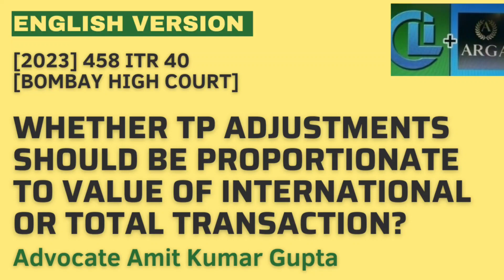WHETHER TP ADJUSTMENTS SHOULD BE PROPORTIONATE TO VALUE OF INTERNATIONAL OR TOTAL TRANSACTION?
2023 : BHC-OS : 5825-DB

[2023] 458 ITR 40 (Bom)
[IN THE BOMBAY HIGH COURT]

PRINCIPAL COMMISSIONER OF INCOME-TAX
v.
SPICER INDIA LTD. (NO. 1)

K. R. SHRIRAM and FIRDOSH P. POONIWALLA JJ.

92C: Computation of Arm’s length price.

Question: WHETHER TP ADJUSTMENTS SHOULD BE PROPORTIONATE TO VALUE OF INTERNATIONAL OR TOTAL TRANSACTION?

1. Tribunal held that transfer pricing adjustments should be proportionate to the value of international transaction.

2. Revenue filed the appeal in High Court mainly on the ground that SC has admitted the SLP on the similar matter in the case of CIT v. Firestone International Pvt. Ltd. [2016] 387 ITR (St.) 3 dated 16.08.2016.

3. Bombay High Court dismissed the appeal of the revenue on the ground that the revenue has filed SLP in the case of CIT v. Firestone International Pvt. Ltd. on the issue of disallowance u/s 14A & not regarding transfer pricing adjustment.

4. Assessee pleaded that in the case of Bombay High Court in Hindustan Unilever Ltd. [2017] 394 ITR 73 on which assessee relied the SLP of revenue has been dismissed by SC on 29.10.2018 in CIT v. Hindustan Unilever Ltd. [2018] 408 ITR St. 71

5. In nutshell the court held that benchmarking should be done only on the associated enterprises transactions and not for the entire turnover.

6. Assessee relied on 7 Bombay High Court Judgments and one SC Judgment.

#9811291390(Call only after taking time on whatsApp)

2) WHETHER ASSESSEE HAS ALSO TO CHALLENGE THE FINDINGS OF THE A.O THAT NOTICE HAS BEEN SERVED?

3) WHETHER EXTENDED TIME LIMIT U/S 149(1)(b) CAN BE USED ON THE BASIS OF SALES CONSIDERATION U/S 48?

4) WHETHER NOTICE SENT TO SECONDARY EMAIL IS VALID IF NOT SENT TO PRIMARY E-MAIL U/S 148?